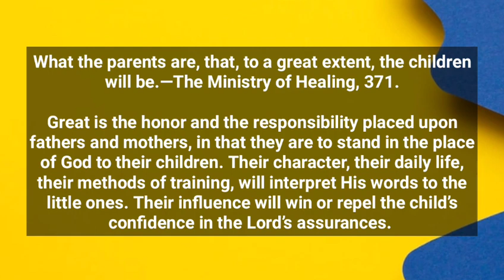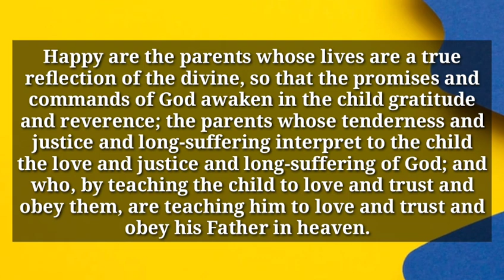ANAK ADALAH CERMINAN ORANG TUANYA l RENUNGAN HARIAN l 26/06/2023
𝓞𝓵𝓮𝓱: 𝓔𝓵𝓵𝓮𝓷 𝓖. 𝓦𝓱𝓲𝓽𝓮

𝕿𝖍𝖊𝖒𝖆 𝕭𝖚𝖑𝖆𝖓 Juni

*SUKACITA SOSIAL*

*Ia menginginkan kita bersukacita sebab kita adalah waris Tuhan, sebab kebenaran Kristus adalah jubah putih dari umat kesucian-Nya, sebab kita mempunyai pengharapan yang berbahagia dari kedatangan-Nya yang segera itu._Seri Membina, jld. 5, hlm. 227,*

*ANAK ADALAH CERMINAN ORANG TUANYA*

_"Ayah seorang yang benar akan bersorak-sorak; yang memperanakkan orang-orang yang bijak akan bersukacita karena dia. Biarlah ayahmu dan ibumu bersukacita, biarlah beria-ria dia yang melahirkan engkau" (Amsal 23: 24, 25)._

 Sebagaimana orang tua, pada umumnya, begitulah anak-anak— _Hidup yang Terbaik, hlm. 349._

Besarlah kehormatan dan tanggung jawab yang terletak pada pundak para ayah dan ibu, dalam hal ini mereka harus berdiri di tempat Allah bagi anak-anak mereka. Tabiat mereka, kehidupan mereka sehari-hari, cara-cara pengajaran mereka, akan menafsirkan Firman-Nya kepada anak-anak kecil itu. Pengaruh mereka akan memenangkan atau menghilangkan kepercayaan si anak terhadap jaminan Tuhan.

Berbahagialah orang tua yang hidupnya adalah pantulan Ilahi yang sejati, agar janji-janji dan perintah Allah membangunkan rasa kelemahhormat dan syukur dalam diri anak-anak itu; orang tua yang lembutan dan keadilan serta kesabarannya menggambarkan kepada anak itu akan kasih, keadilan dan panjang sabar Allah; dan yang dengan mengajar anak supaya mengasihi dan memercayai serta menuruti Bapanya di surga. Orang tua yang menanamkan kepada seorang anak karunia seperti itu telah memberikan kepadanya suatu harta yang lebih berharga dari kekayaan sepanjang zaman harta yang bertahan sampai kekekalan- _Hidup yang Terbaik, hlm. 353, 354._

Tuhan Yesus memberkati kita! 🙏🙏🙏